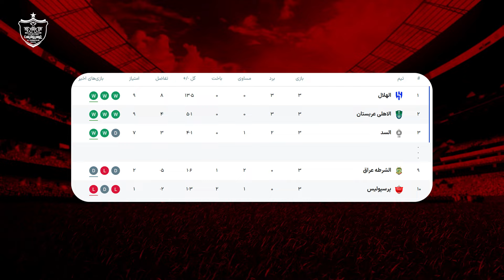پیش بازی دیدار پرسپولیس ایران و الغرافه قطر - لیگ نخبگان آسیا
Persepolis F.C.

✅ما روزانه ویدیو هایی درباره باشگاه بزرگ پرسپولیس داخل چنل قرار میدیم ک شما عزیزان میتونین با سابسکرایب کردن چنل و فعال کردن نوتیفیکیشن زنگوله🛎 هنگام انتشار ویدیو اولین نفری باشید ک ویدیو رو میبینید

⭕️امیدواریم از تماشای این ویدیو نهایت لذت رو ببرید و با سابسکرایب کردن چنل یوتیوب باشگاه پرسپولیس